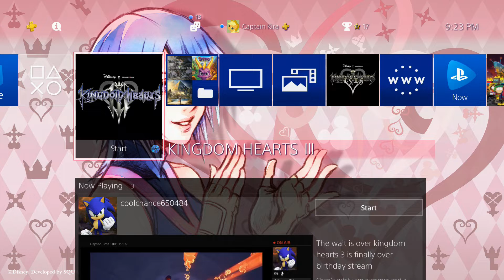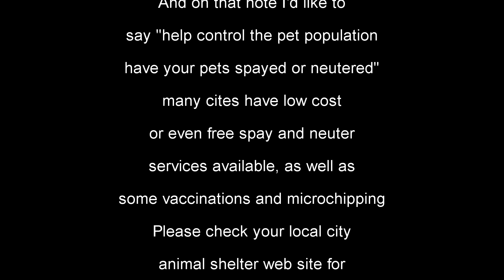Let's Play Kingdom Hearts III (Episode 1)